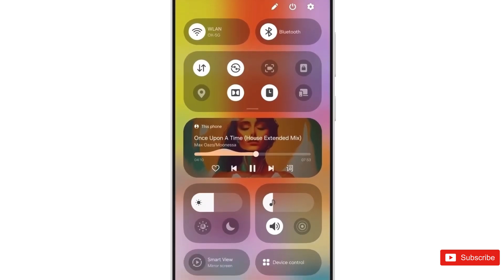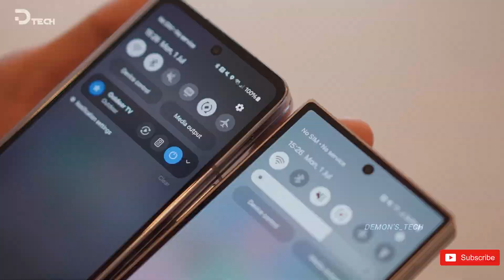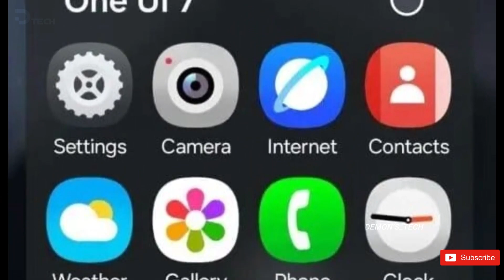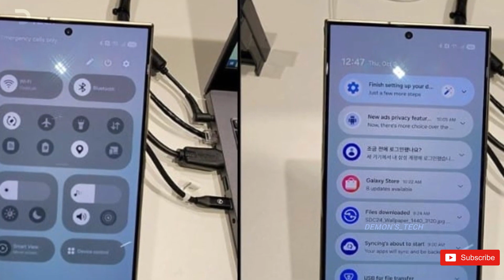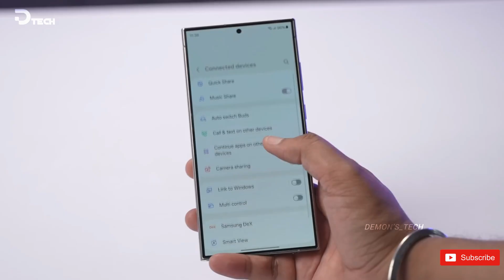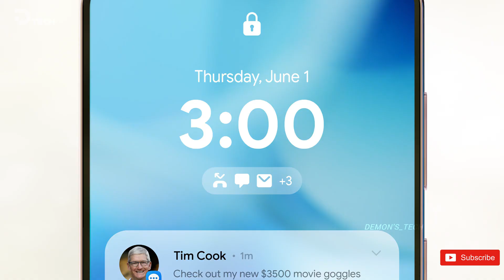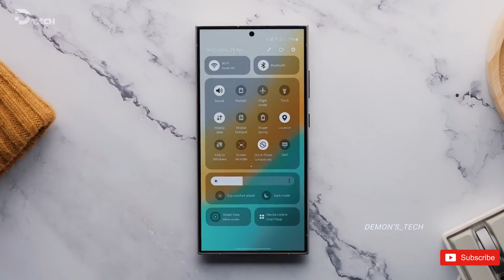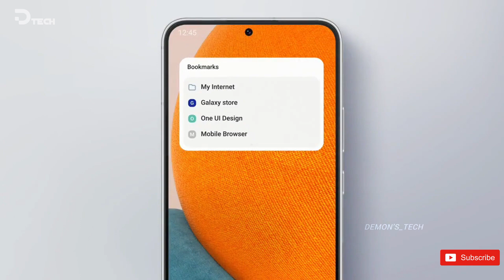Samsung One UI 7.0 Update - MAJOR CHANGES🔥🔥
Samsung gears up for an early release of One UI 7.0 Beta. Samsung’s development team is reportedly pushing to finalize a “mostly stable” build of One UI 7.0 by the end of October 2024,